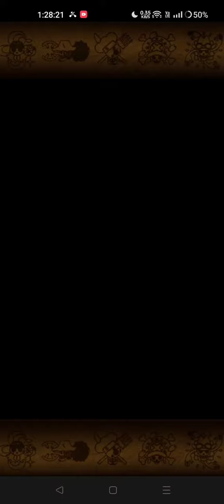OPTC TM Lead Preformers (My Teams)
Well this is a first, multiple actual boosters. I decided I liked kid and law and wanted them and got them early alongside big mom as well, tm pulls went ok with a few new legends that are used in this tm. Can't say I'll do the same next time but I only pulled so I can grab the supports on the medal shop lol.